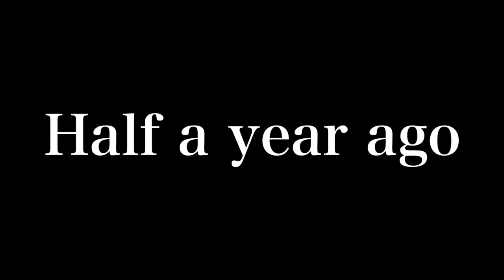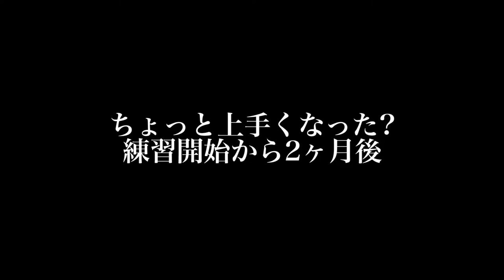ギター半年練習した結果…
今回はあいみょんのマリーゴールドのギター演奏を半年間練習してきたので動画にしました。

練習して欲しい曲などリクエストあればコメントしていってください。

今月はあるあるネタ、神対応ネタ、企画動画たくさん更新していきますので